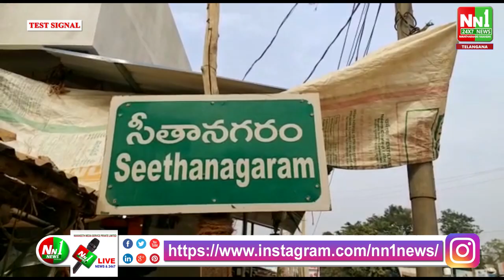సీతానగరం మండలం. చిన్న కొండెపూడి సూర్య చంద్ర హైస్కూల్ విద్యార్ధులతో సైన్స్ఎగ్జిబిషన్ నిర్వహించారు.